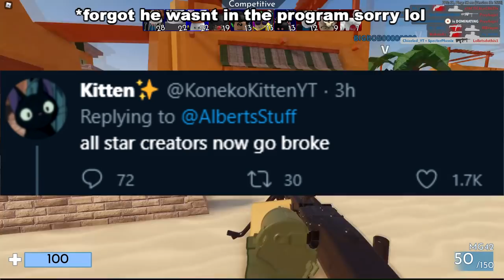Flamingo's Roblox Star Code Has Been Revealed!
In today's video I showcased what Flamingos or Albertsstuff star code will be. If you don't know recently, Flamingo has been accepted into the roblox star program aka the roblox video stars program. Which means he received a star code...